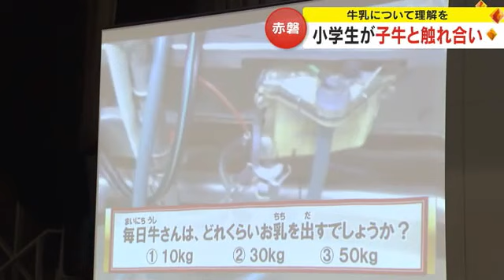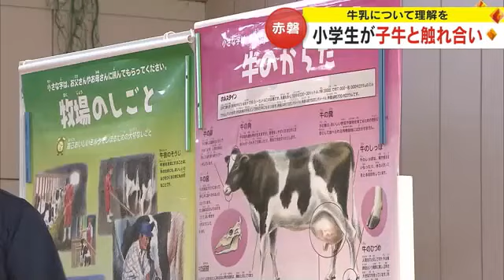牛から１日に搾る牛乳は牛乳瓶何本分？岡山市の乳業メーカーが小学校で出張授業【岡山】 (23/10/19 18:00)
牛乳についての理解を深めてもらおうと赤磐市の小学校で牛と触れ合う出張授業が行われました。赤磐市の軽部小学校に出張してきたのは２頭の子牛。

岡山市のオハヨー乳業が牛乳や酪農の大切さを伝えようと行ったもので近隣の小学校と合わせて４４人の児童が参加しました。

（児童は）
「めちゃくちゃ柔らかい」
「頑張ってるから牛も（牛乳を）いっぱい飲みたい」
「小さい時からこんなに大きくて大人になったら牛乳ができるから感謝して飲みたい」

児童たちは、牛は１日に３０キロ、牛乳瓶で１５０本分の生乳を出すことや酪農家から牧場の仕事を教わるなどして牛乳が食卓へ届くまでの過程を学びました。

（オハヨー乳業牛乳・乳飲料ユニット　柴田聡一マネージャー）
「酪農家も大変な時期なのでそういったことろも教育しながら少しでも牛乳を飲む機会を増やしてもらいたい」

農林水産省によりますと牛乳の消費量は減少傾向が続いていて、主催者は出張授業を通して少しでも消費拡大につながればと話しています。